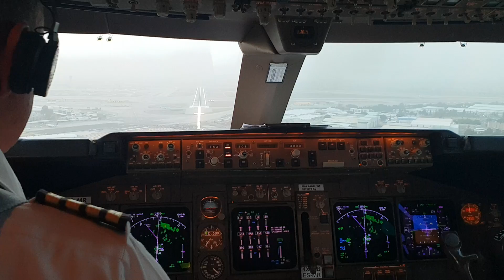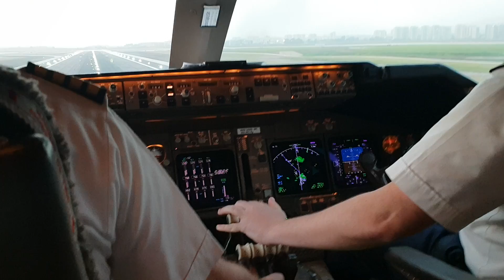747 great landing, piloting by the first officer